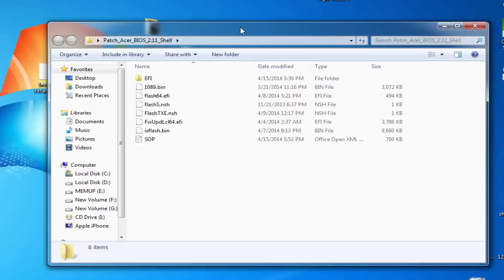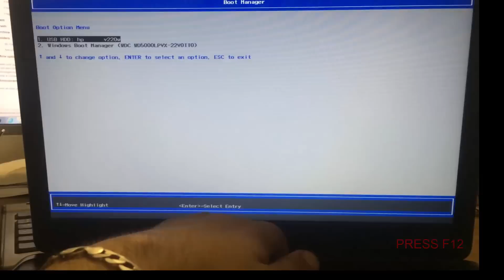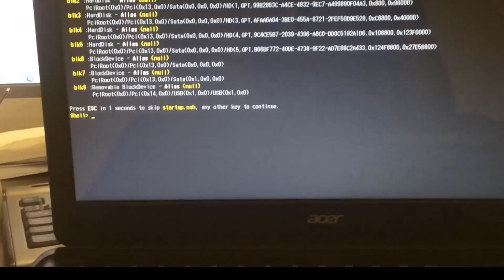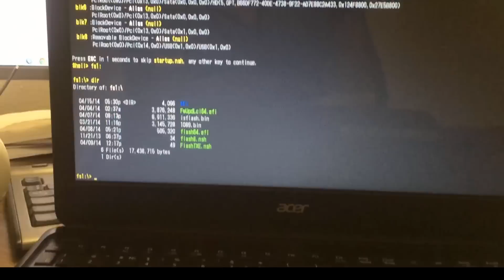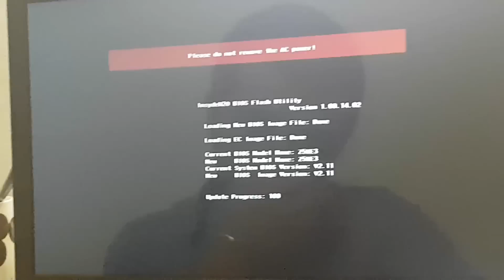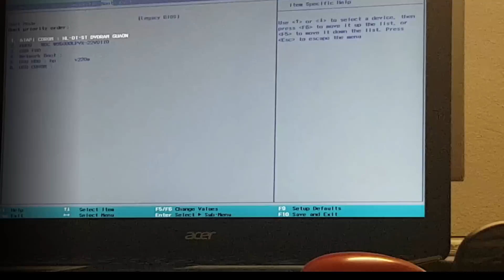ACER ASPIRE E1-510 FLAS BIOS/when laptop not supported windows 7